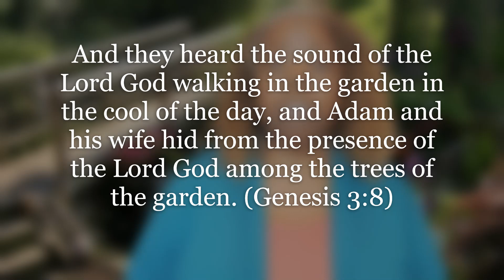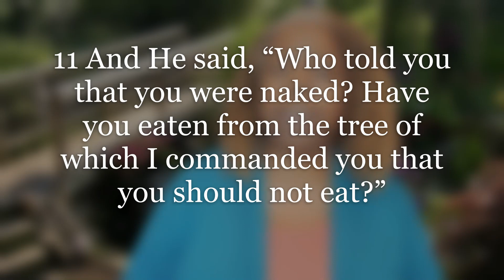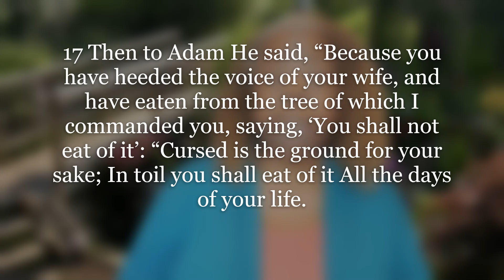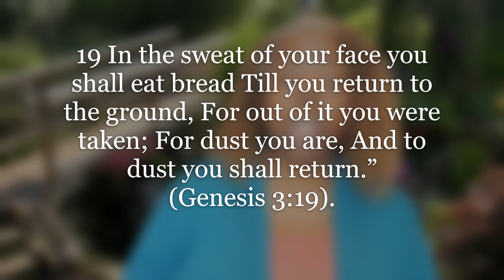Sabbath School 2022, Q4 (Lesson 2) Future Hope: Death in a Sinful World: Day 5: The Consequenc...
Our world seems to be in deep trouble, and it is expected to get worst. Our water, air, and soil are polluted. There are calamities by land and sea: earthquakes, flooding, tsunamis, hurricanes, tornadoes, and the list goes on and on. Every day minute by minute there is something bad, going on. It seems as if we cannot escape the evils in this world. Is there hope for humanity in this troubled world?
Sin, Evil, Death, Dying, and What Happens After
This series addresses an age-old concern that we all have: the concern for sin, evil, death, and what happens after we die. Is there hope after death? When God created us, humans, he intended for us to live forever in a loving relationship with him. But this relationship has been broken by sin.
Here, we address the origin of sin, and we look more closely at death and dying.
But, instead of looking at death negatively, we look at it in the context of hope, the promised hope based on what Jesus did for us when he died and came back to life again.
From the Sabbath School Adult Bible Study Guide 2022 Quarter 4: Sabbath.School
See also Hope Sabbath School and 3ABN Sabbath School
Visit SabbathSchoolDaily.com for more videos like this one.